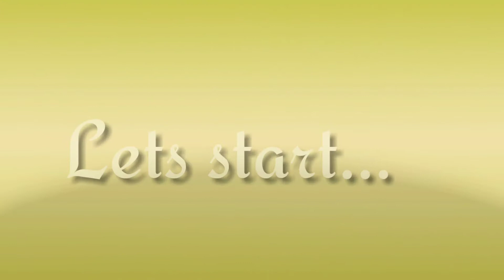CHICKEN SPRITE IN OYSTER SAUCE